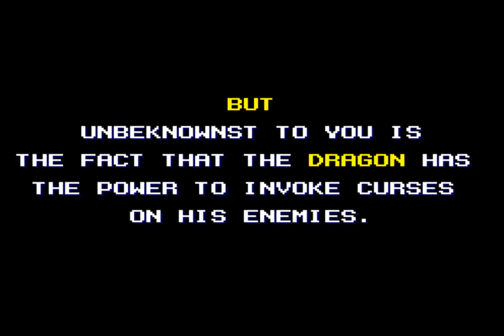Wonder Boy III / Monster World II - The Dragon's Trap (1989 / Master System/Mark III - NTSC-J+FM)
0:00 Intro
0:25 Meka Dragon
2:27 Mummy Dragon
21:07 Zombie Dragon
35:32 Captain Dragon
54:38 Daimyo Dragon
1:09:34 Vampire Dragon
1:30:13 Ending